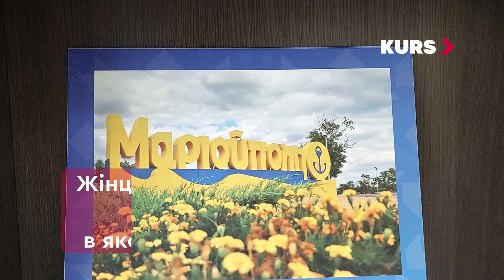Маріуполька Ольга Крохмальова: "Коли чула літаки у Франківську, у мене починалася паніка"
До війни Ольга Крохмальова працювала юристкою у міській раді Маріуполя. Зараз очолює центр "Я Маріуполь" в Івано-Франківську, який допомагає переселенцям з міста Марії.

Минулого року вона приїхала до Івано-Франківська з Маріуполя. Два місяці з сім’єю провела у підвалі, де не було ні світла, ні зв’язку, ні води. Люди жили у страху, що невдовзі закінчиться їжа, окупанти стріляли у мирне населення навіть у черзі за водою.

Ольга розповіла КУРСу, як вдалося вижити під обстрілами та вирватися з пекла. Зараз вона не має куди повернутися, бо її будинок знищили окупанти. Але вірить, що ЗСУ скоро звільнять її рідне місто. Читайте історію переселенки з Маріуполя за посиланням